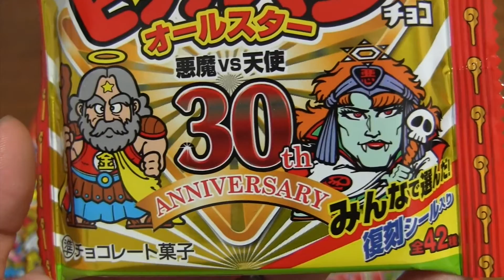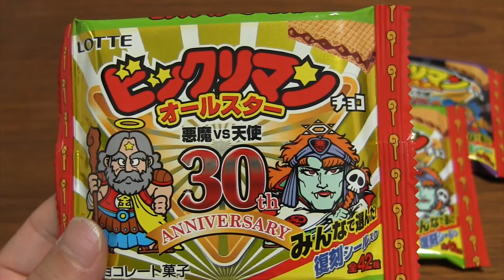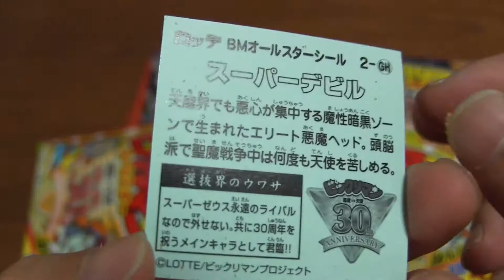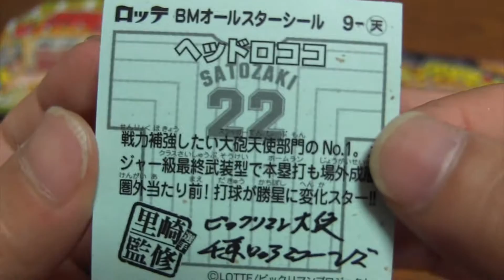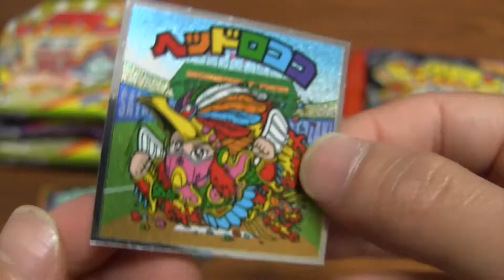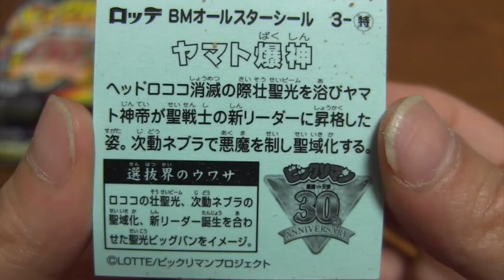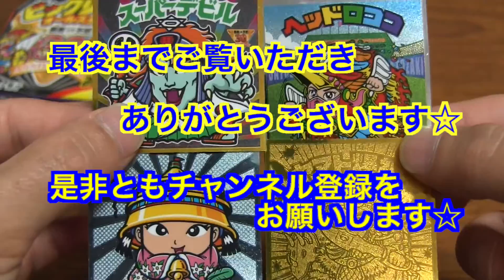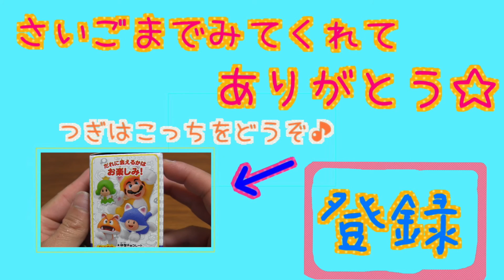ビックリマン☆オールスターチョコ☆良いシール出まくり(笑) 食玩 TOY Bikkiriman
ビックリマンオールスターっていう３０周年記念の
人気投票で選ばれた復刻版シールが入ったのを見つけました☆
なかなか良い引きで自分でもビックリです！？
(再編集いたしました)